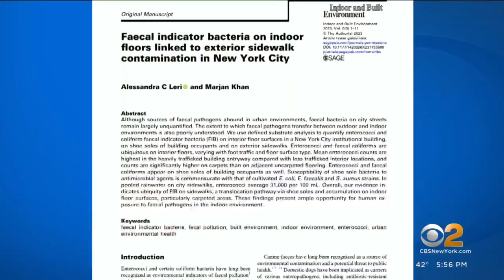Study finds high numbers of fecal indicator bacterium on NYC sidewalks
We all know the streets of New York are dirty, but how much of those germs are we really carrying into our homes? CBS2's Doug Williams has a look at the one thing we should all be doing before stepping foot indoors.